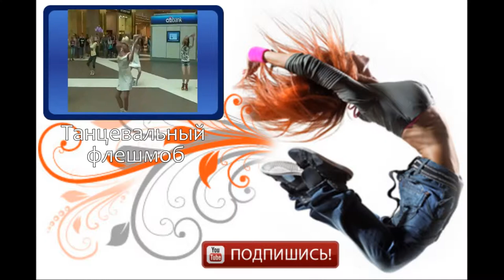Чехия. Уличные танцы. Карловы Вары.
Народный танец — фольклорный танец, который исполняется в своей естественной среде и имеет определённые традиционные для данной местности движения, ритмы, костюмы и тому подобное. Фольклорный танец — это стихийное проявление чувств, настроения, эмоций, выполняется в первую очередь для себя, а потом — для зрителя